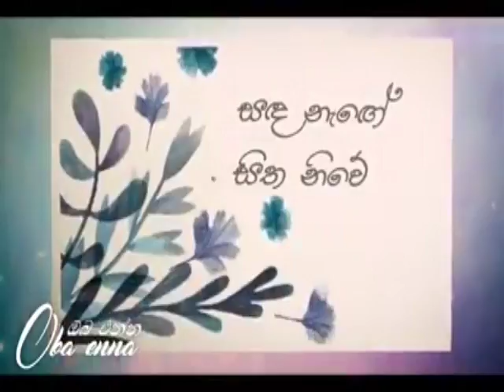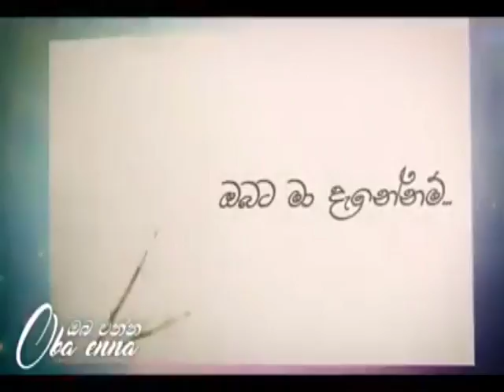oba enna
New song